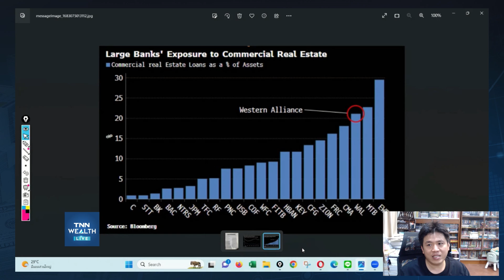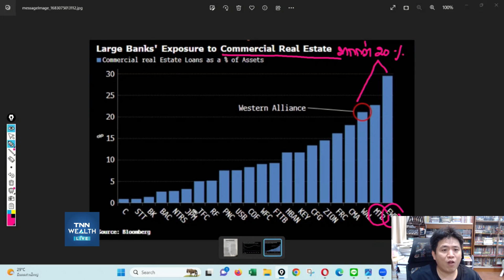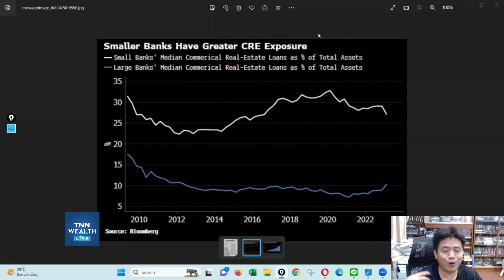ลงทุนในบริษัทที่คิดว่าดี สุดท้ายแย่ ต้องทำอย่างไร กับคุณประกิต สิริวัฒนเกตุ I TNN WEALTH 3 พ.ค. 66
- "ลงทุนในบริษัทที่คิดว่าดี สุดท้ายแย่ ต้องทำอย่างไร"